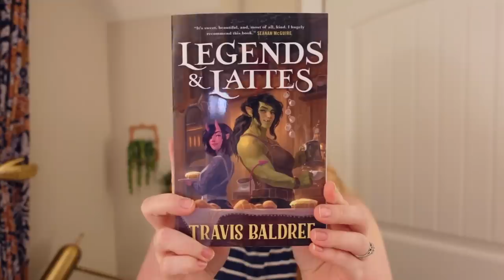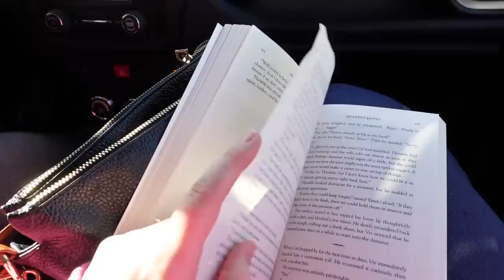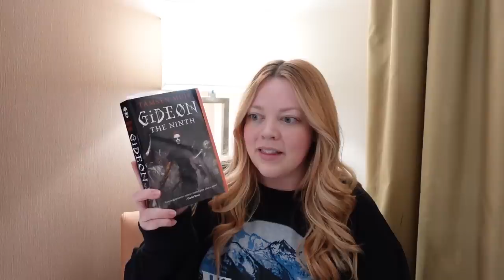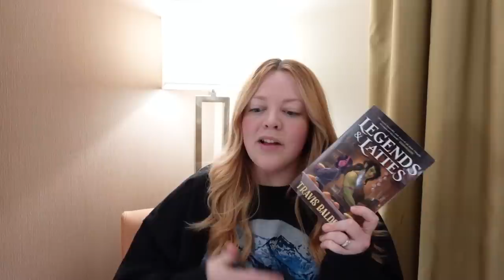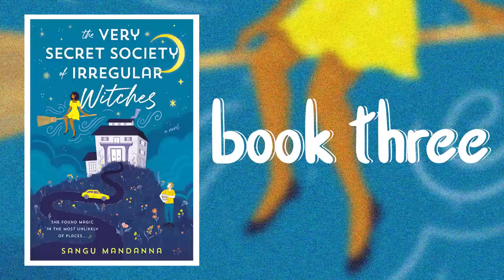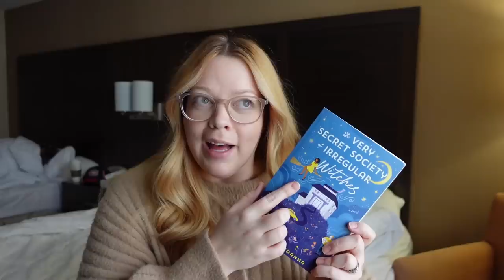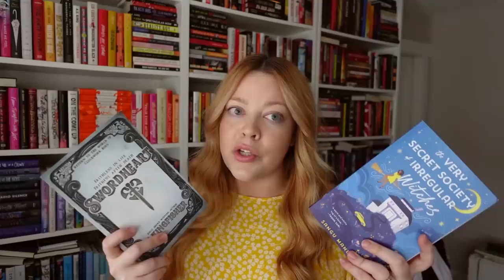first reading vlog of 2023! 🍄✨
check out @RileyMarie_ & @GavinReadsItAll & @alexandraroselyn